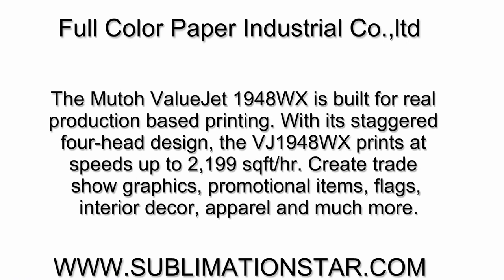Anyone Use This High Quality Mutoh ValueJet 1948WX Printer Before